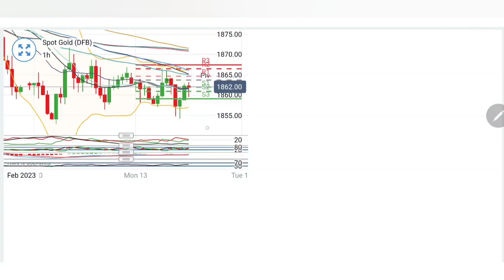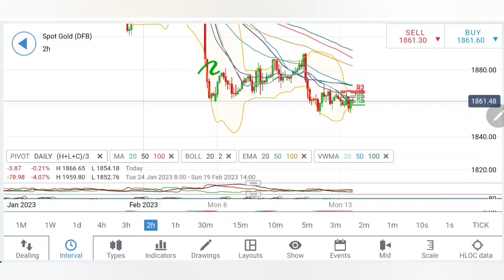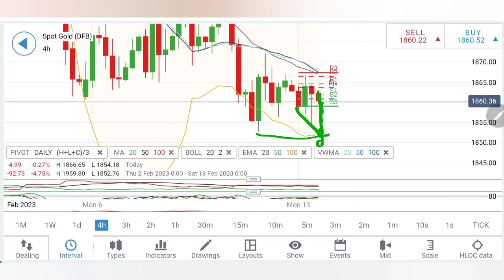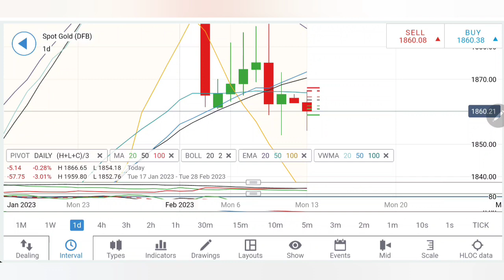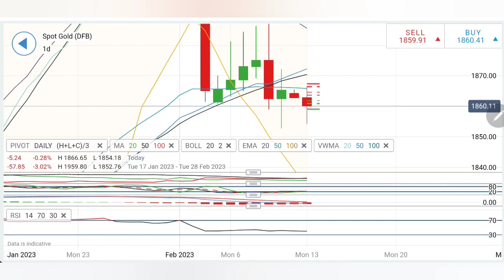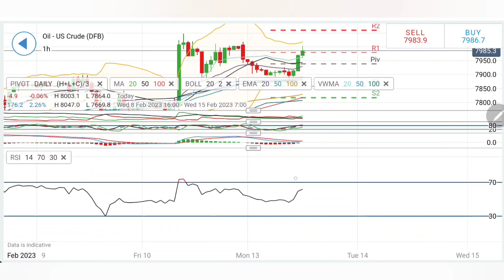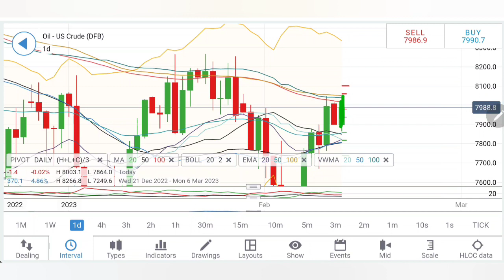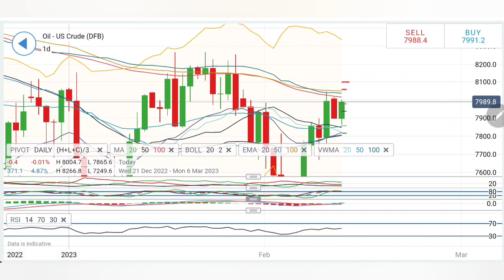Gold Analysis Today | CRUDE OIL WTI Price Prediction |Gold Forecast | XAUUSD SIGNAL | Crude Oil News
Hello Everyone,

FAQ's about XAU/USD (Gold) Trading

1. What distinguishes the XAU and USD?

The currency utilised in the gold market is known as XAU. The U.S. dollar (USD) is the official currency.

2. What does "Gold ETF" mean?

ETFs are a type of investment vehicle that tracks the price of a particular asset, such as gold. A gold ETF is an ETF that invests in gold bullion or other assets that are backed by gold. These funds allow investors to access the gold market without having to buy and store physical gold. In order to gain exposure to the price of gold, others can use futures contracts or other financial instruments. Some gold ETFs are designed to reflect gold's current price.

3. Why would someone use the trading pair XAU/USD?

A excellent approach to protect against inflation is to invest in gold, which is regarded as a safe-haven asset.

4. What frequency do XAU/USD pairs trade?

Trading in XAU/USD occurs often.

5. How does trading in XAU/USD work?

Trading in XAU/USD operates similarly to trading in other currencies. Gold is purchased in XAU and sold in USD.

6. Why is xauusd used?

The "USD" in the sign denotes that the contract's currency is the US dollar, while the "XAU" stands for "gold" in the symbol. 100 troy ounces of gold are represented by the contract's price, which is expressed in US dollars per troy ounce. Investors frequently trade gold on the XAUUSD market to gain exposure to the metal's price.